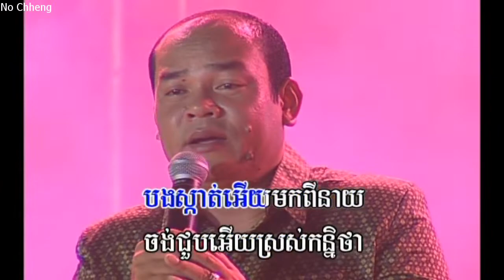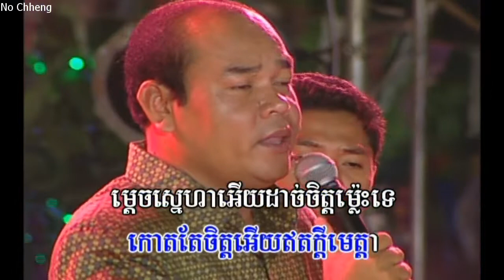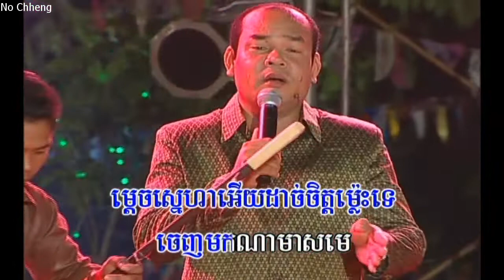នឹកអូនណាស់ សួស សងវាចា (ភ្លេងសុទ្ធ) Nork oun nass (Pleng sut)